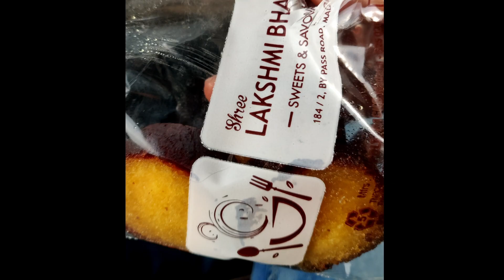Shri Lakshmi Bhavan Madurai | High Quality Vegetarian Restaurant | Cheap and best quality foods